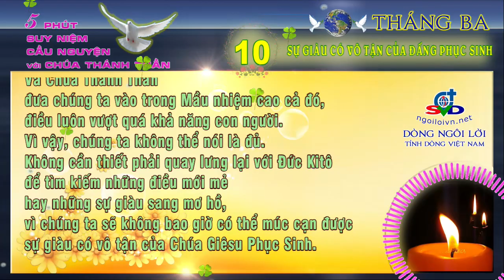Ngày 10/3 - SỰ GIÀU CÓ VÔ TẬN CỦA ĐẤNG PHỤC SINH * 5 Phút của Chúa Thánh Thần * Dòng Ngôi Lời (SVD)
Cảm ơn Quý vị ĐĂNG KÝ KÊNH (SUBSCRIBE) một lần để không bỏ lỡ các video, và bấm CHIA SẺ (SHARE) cho các video để mọi người cùng hiệp thông cầu nguyện.

Truyền thông Ngôi Lời Việt Nam phục vụ bạn tại các địa chỉ sau: